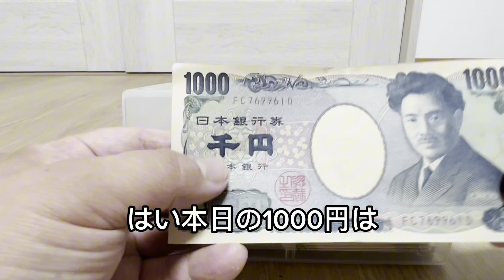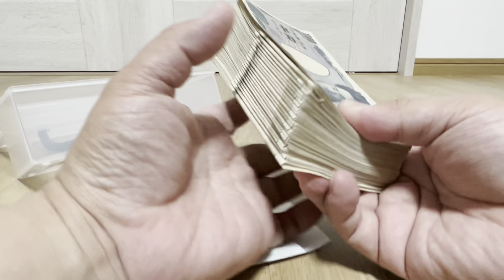1日1000円貯金チャレンジ213日目！目指せ〇〇万、封筒チャレンジ！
1日1000円貯金チャレンジ213日目！
いつも応援
ありがとうございます😊